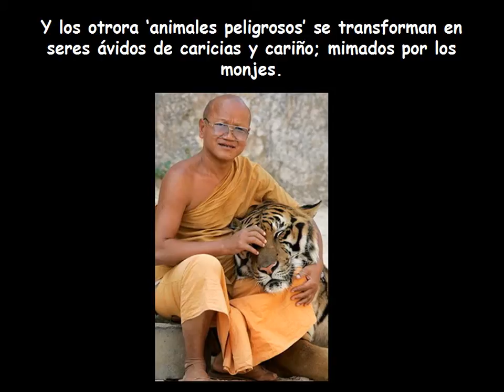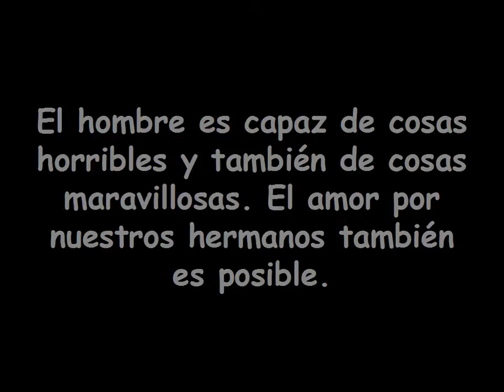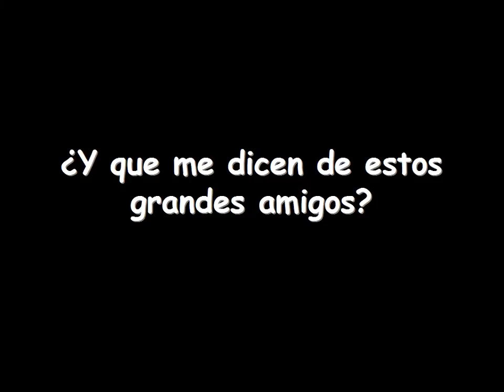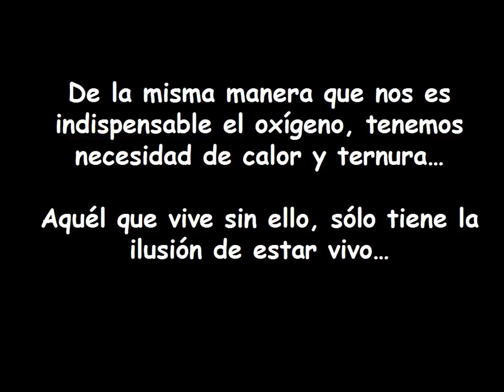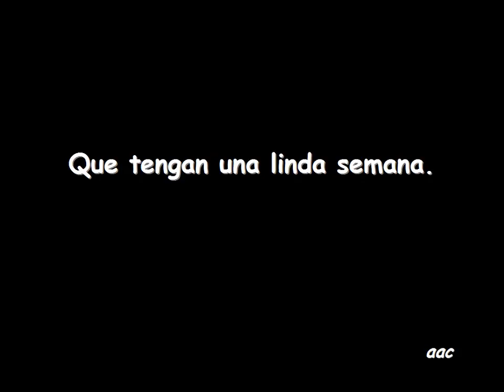¿Se puede amar al diferente?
OS HUMANOS, SIENDO DE LA MISMA ESPECIE, Demasiadas veces se matan entre ellos; son incapaces de aceptar a otros seres humanos por su piel, por la religión, por envidias, competitividad, guerras, odio... Sin embargo, estos animales se comportan, siendo de ESPECIES DISTINTAS, coon calor y amor, protección, no sólo se toleran, se adoptan, juegan... No sé por qué el hombre está orgulloso de serlo, cuando tanto nos enseña la Naturaleza cual es el camino correcto. Estos son unos cuantos ejemplos.